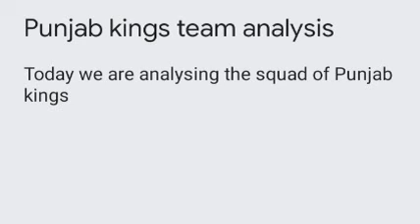पंजाब किंग्स टीम एनालिसिस